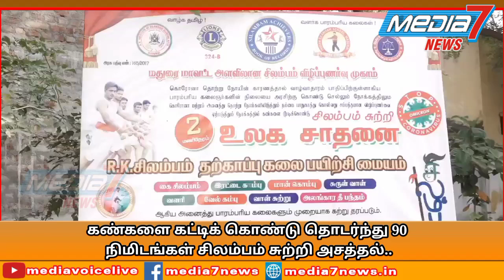கண்களை கட்டிக் கொண்டு தொடர்ந்து 90 நிமிடங்கள் சிலம்பம் சுற்றி அசத்தல்...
4 வயது முதல் 25 வயது வரையிலான சிலம்ப போட்டியாளர்கள் கண்களை கட்டிக்கொண்டு தொடர்ந்து 90 நிமிடங்கள் சிலம்பம் சுற்றி அசத்தல்*

மதுரை எம் கே புரம் பகுதியில் உள்ள தனியார் பள்ளி வளாகத்தில் 4 வயது முதல்  25 வயது வரையிலான 50 மாணவ மாணவியர் கண்களை கட்டிக்கொண்டு தொடர்ந்து 90 நிமிடங்கள் சிலம்பம் சுற்றி  சிலம்பம் அச்சிவர்ஸ் புக் ஆப் ரேகார்ட்ஸ் சாதனையில் ஈடுபட்டனர். தொடர்ந்து 90 நிமிடங்கள் கண்களை கட்டிகொண்டு சிலம்பம் சுற்ற 6 மாதங்கள் வரை பயிற்சி பெற்று இந்த சாதனை முயற்சியில் ஈடுபட்டுள்ளனர். மேலும் சிலம்ப கலை சிறுவர்களுக்கு உடல் ஆரோக்கியம் மற்றும் நோய் எதிர்ப்பு திறனை அதிகரிப்பதால் கொரோனா போன்ற கொடிய வைரஸ்களில் இருந்து தற்காத்துக்கொள்ள முடியும் என்பதாலும், சிலம்பம் விளையாட்டு போட்டிகளில் பதக்கங்கள் பெற்ற வீரர்களுக்கும் சாதனை படைத்தவர்களுக்கும் அரசுத் துறைகள், பொதுத்துறை நிறுவனங்களில் தகுதி அடிப்படையில் வேலைவாய்ப்பு வழங்கும் வகையில் 3 சதவீத இடஒதுக்கீடு செய்து தமிழக அரசு அரசாணை வெளியிட்டுள்ள நிலையில், அனைவரும் கற்றுக்கொள்ள வேண்டும் எனவும் சிலம்ப ஆசிரியர்கள் கோரிக்கை விடுத்தனர்.